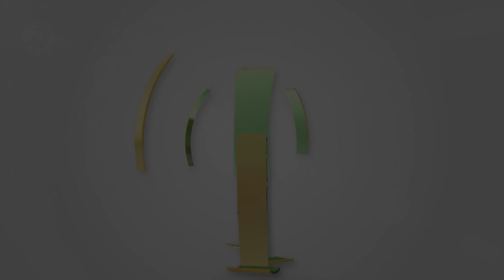Atletas do Juncal sagram-se campeãs nacionais em Sub-12 - InFoco 529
Caetana Soares, Júlia Leal, Letícia Charamba e Carolina Pereira. São elas as jovens terceirenses campeãs nacionais de ténis de mesa no escalão etário Sub-12.  Apesar da tenra idade, demonstram que os títulos não são um mero acaso.